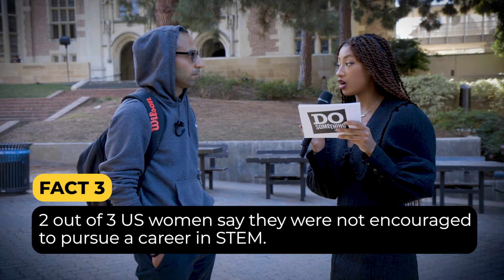Make STEM 100% with Alexis Williams | DoSomething.org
DoSomething partnered with STEM activist @alexisdenisew to DoSomething about the disparities that exist in the STEM field.

Today, only 20% of high school students in the United States feel prepared for college-level STEM courses.

We visited the UCLA campus for a game of "2 Truths and a Lie" to highlight the disparities that still exist in the field, and illuminate the need for robust and equitable STEM education in schools across the country.

With your help, we can dismantle the diversity gap in STEM and make STEM readiness 100%!